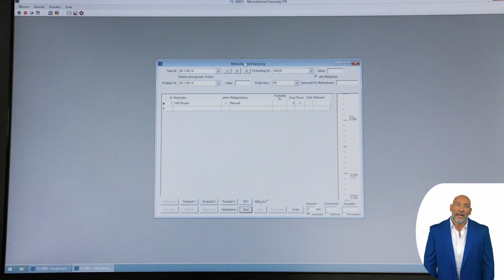Significance of the choice for surgical instruments Quality Zepf Medical